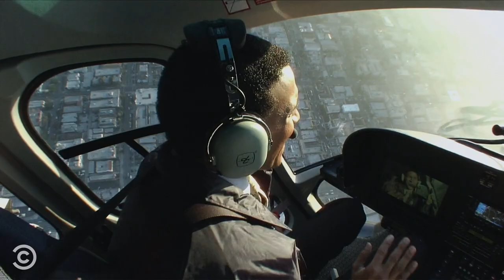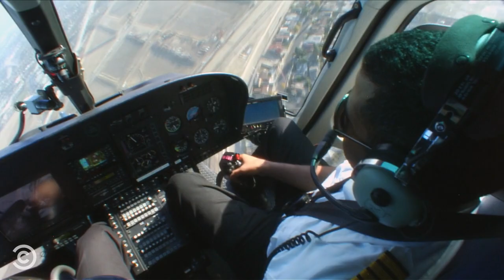Substitute Traffic Reporter - Key & Peele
The substitute traffic reporter has a problem: He hates being in the traffic chopper.